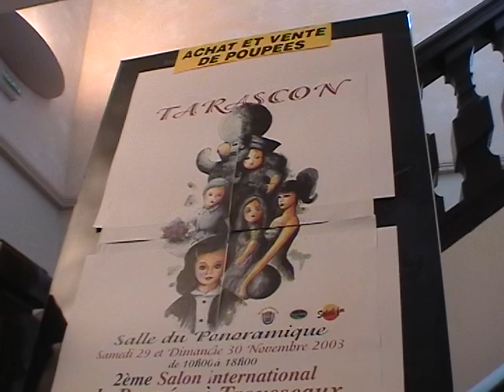POM pourpees ours manequins tarascon corinne lambon temoignage patrimoine 13300 salon provence.avi